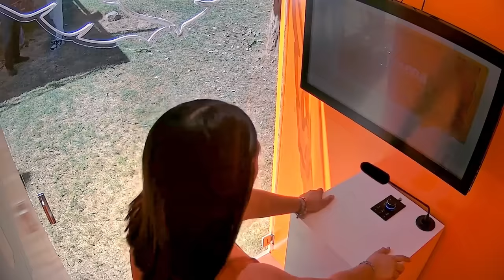Las y los jóvenes de Sonora nos cuentan sus anhelos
Llevamos a Sonora nuestra cabina del Movimiento Escucha para que las y los jóvenes nos contaran sus deseos, anhelos y preocupaciones. ¿Cómo se imaginan un México Nuevo y qué opinan de la vieja política? Esto fue lo que nos contaron 👆